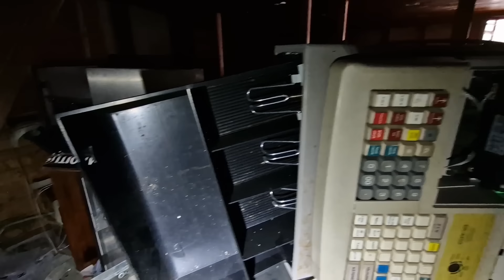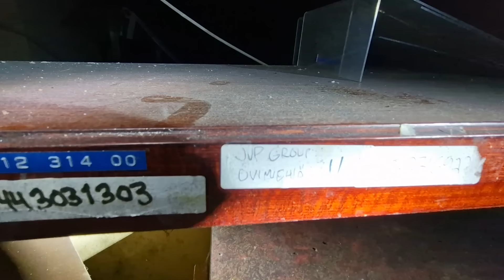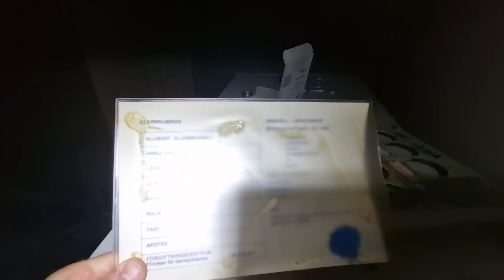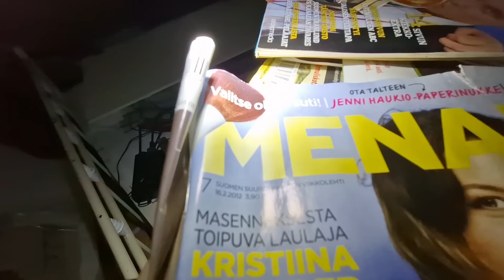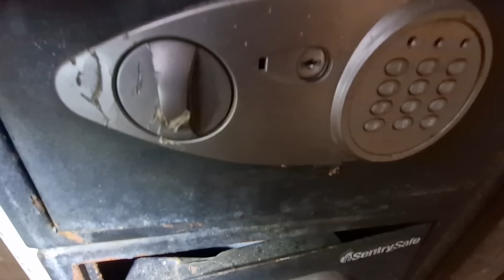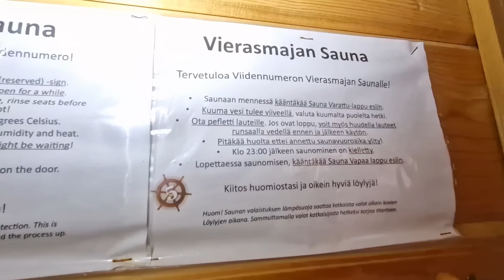Hotelliravintola Viidennumero-Hotel restaurant number five Sääksmäki 2024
Viidennumero eli kukoistuskauttaan 1960–70-luvuilla, mutta nyt se on ollut pitkään suljettuna. Paikka ei voisi parempi maisemat aivan käsittämättömän upeat. Tällä alueella on väki vähentynyt valtavasti ja se valitettavasti tappaa kaikki tällaiset paikat. Olisi ollut hienoa jos paikalle olisi löytynyt jatkaja mutta nyt se on jo myöhäistä.